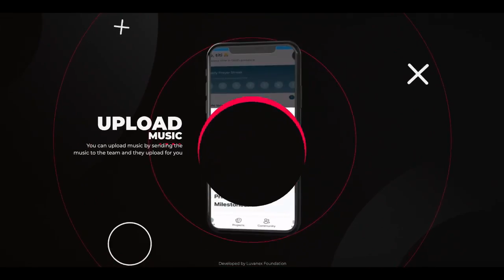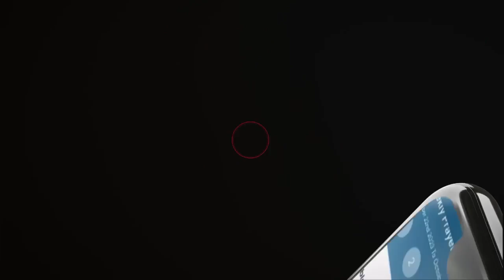How to Walk In The Anointing Of A Kingdom Financier | Damola Adelakun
In this video, Mr Damola Adelakun gives us deep insight on the anointing of a kingdom funder. There are grace and favour that comes with sowing into God's kingdom and that is what this is teaching is on. Listen and be blessed.